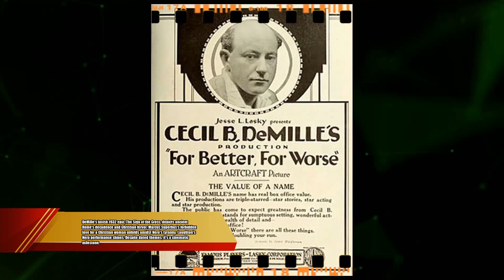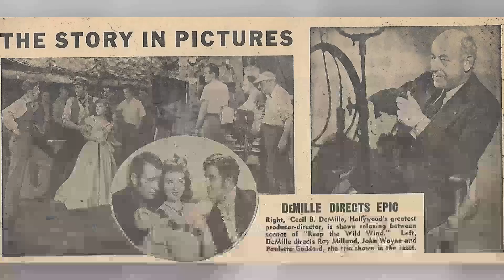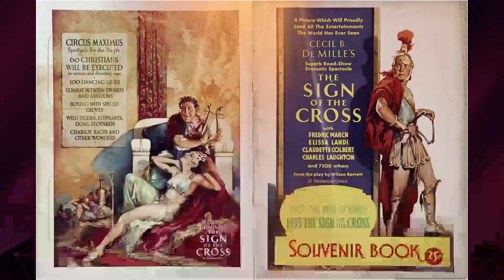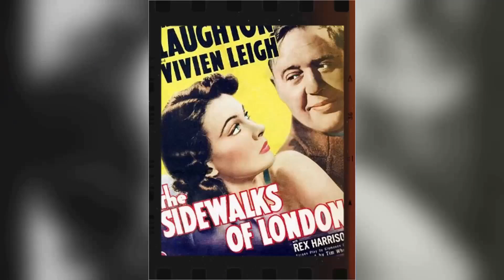The Sign of the Cross Movie - Does Anyone Else Remember This Beloved Classic ?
Fredric March as Marcus Superbus - Prefect of Rome
Elissa Landi as Mercia
Claudette Colbert as Empress Poppaea
Charles Laughton as Emperor Nero Claudius Caesar
Ian Keith as Tigellinus
Arthur Hohl as Titus
Harry Beresford as Favius Fontelas
Tommy Conlon as Stephan
Ferdinand Gottschalk as Glabrio
Vivian Tobin as Dacia
William V. Mong as Licinius
Joyzelle Joyner as Ancaria
Richard Alexander as Viturius
Nat Pendleton as Strabo
Clarence Burton as Servillius
Harold Healy as Tybul
Robert Seiter as Philodemus
Charles Middleton as Tyros
Joel Allen as Bombadier
Mischa Auer as Christian in Dungeon
Lionel Belmore as Bettor of 300 Silver
True Boardman as Nero's Slave
Marjorie Bonner as Roman Woman
Joe Bonomo as Mute Torturer
Henry Brandon as Colosseum Spectator
George Bruggeman as Nero's Slave
Horace B. Carpenter as
John Carradine as Christian Martyr
Lane Chandler as Chained Christian
Ruth Clifford as Christian Mother at Meeting
William Forrest as Col. Hugh Mason
Charles Gemora as Gorilla
Wynne Gibson as Orgy Guest
Dorothy Granger as
Carol Holloway as
John James as Lt. Herb Hanson
Otto Lederer as
Lillian Leighton as Woman Getting Gold for Cup
Edward LeSaint as Enthusiastic Spectator
Wilfred Lucas as
James Millican as Capt. Kevin Driscoll -
Gertrude Norman as Christian
Wedgwood Nowell as Man Accepting 300 Silver Bet
Dave O'Brien as Christian on Stairway
William H. O'Brien as Man Who Heard Lions All Morning
Hal Price as Spectator
Sally Rand as Crocodiles' Victim
Tom Ricketts as Sleeping Spectator
Stanley Ridges as Chaplain Lloyd
Angelo Rossitto as Impaled Pygmy
Ynez Seabury as Little Girl
Arthur Shields as Chaplain Costello
Jerome Storm as
Kent Taylor as Romantic Spectator
Oliver Thorndike as Lt. Robert Hammond
Tom Tully as Hoboken
Florence Turner as Christian
Ethel Wales as Complaining Wife